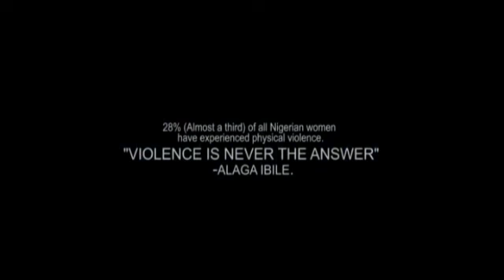AWA OBIRIN: DOMESTIC VIOLENCE